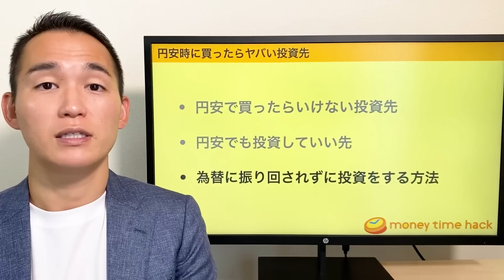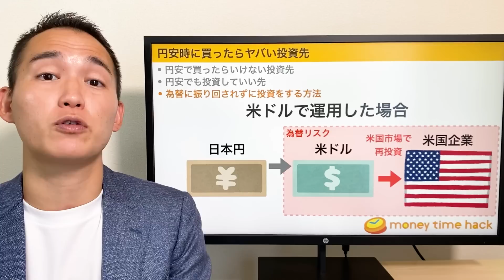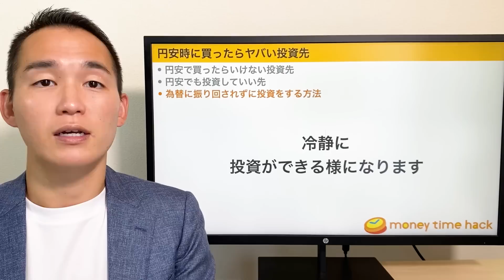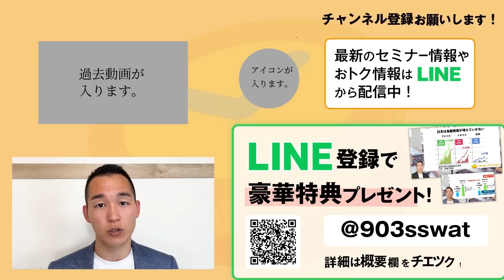【触るな危険】円安時に買ったらヤバい投資先（株式投資）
〜円安時に買ったらヤバい投資先〜

0:00 intro
1:47 円安で買ったらいけない投資先
2:25 理由 ①消去法で仕方なく日本に投資している
3:25 理由 ②日本企業の株価は上昇しにくい
5:05 理由 ③円安時のおトク銘柄は存在しない
6:40 円安でも投資していい先
10:02 為替に振り回されずに投資する方法
13:04 まとめ

【関連動画】
▼円安に耐性をつけたい方はこちらの動画！！

▼日本経済の将来性が気になる方はこちら！！

超リテラシー大全（マネーリテラシーの箇所を執筆）
お金に困らない方法を教えてください!
お金の大学 ~本当の自由を手に入れる~

迷える投資家に、生涯使えるプロの投資術を教える「お金の教育家」

青山学院大学卒業後、三菱東京UFJ銀行（現、三菱UFJ銀行）に就職。
三菱UFJ・モルガン・スタンレー証券にも出向し、投資銀行にてM&Aも経験
その後、銀行の営業本部に戻るという、『半沢直樹』みたいなキャリアの人間です。

投資歴は2008年から。
当時は体育会ラグビー部に所属し、ラグビー漬けの毎日を送っていたことから、三菱UFJ銀行の内定時に同期となる内定者から金融の知識ゼロだったことをバカにされ、危機感を感じ、どうにかしようと我流で投資をスタート。
ビギナーズラックで投資利益を確保するも、我流の投資では良い結果は続かず、100万円単位の損失も経験。

その後、金融業界にいたのをきっかけに、歴史と実績のあるプロの投資術と出会い、自分の投資のやり方が根本から間違っていることに気付かされる。そこからプロの投資術を体得し、実践することで、経済的な不安を感じることがなくなり、自分のやりたいことを追い求めるようになる。
その後、10年超働いた銀行を退職し、Fintech系ベンチャー企業へ転職。さらに2020年には、サラリーマンを卒業し、独立。

自身の経験から誰でも再現性のある投資スキルを多くの人に伝えていきたいという想いを持ち、情報発信をスタート。

そして「プロの投資術」と「自身の投資経験」と「金融業界の第一線のキャリア」と「分かりやすいお金の教育」を掛け合わせて、投資未経験の人でも、生涯使える投資術を体得する「お金と時間の学校」を開講

世の中に「人生の選択肢を広げて、自分らしく生きていけるようになる人を増やす」をモットーに幸せな個人投資家を増やす活動にチャレンジしている

【BGM】AdobeStock
・Corporate-Vibes
・Motivation-[loop]